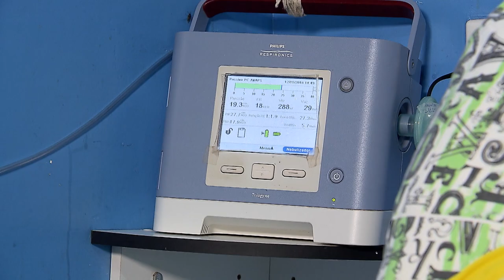Clique STJ - Idosa Home Care (22/11/18)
O Superior Tribunal de Justiça decidiu que beneficiária com mal de Parkinson tem direito a home care, ainda que não esteja previsto em contrato. O entendimento dos ministros foi que ela deve receber o tratamento médico conforme foi prescrito.
REsp 1728042